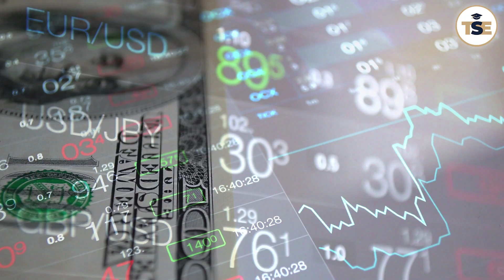WHY DOES BITCOIN HAVE A CAP ? [Troy Harris]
Why does Bitcoin have a cap, and why is it such a big deal for its value now and into the future? 💰 Let’s break it down in simple terms!

In this video, Troy Harris dives into Bitcoin’s fixed supply of 21 million coins and why this scarcity makes it the digital gold of the financial world.

We’ll explore how Bitcoin’s programmed cap, combined with the process of mining and the halving events, creates a built-in inflation shield that fiat currencies simply can’t offer.

Curious about how this affects Bitcoin’s long-term value and what it means for investors? We’ve got you covered.

Learn why Bitcoin’s limited supply makes it a unique store of value, how it stands apart from traditional money systems, and what the year 2140 has to do with it.

Whether you're a seasoned crypto investor or just starting to learn, this video will help you understand the fundamentals of Bitcoin in a clear and engaging way.

👉 Have questions or thoughts about Bitcoin’s scarcity or halving events?

Let’s explore the future of digital assets together!

👍 Troy Harris is a leading expert in AI and blockchain technology. Known most recently as the guy who uses a unique AI trading bot that extracts passive gains from the market almost daily.

Until recently he was living paycheque to paycheque.
As a full-time employee with four kids he was looking for another, better way to earn an income to free up his time, travel and live life on his terms.

During his quest, he discovered blockchain technology which fascinated him. He would spend hours each evening and sometimes entire nights to research all he could find about this new and potentially life-changing technology.
This led him to investing in a few cryptocurrencies such as Ethereum and Bitcoin when most people had never heard of it. Some of these investments made him gains of over 1,000%.

Troy now spends most of his time sharing to online communities the latest and most effective strategies to enjoy gains and passive income from AI and blockchain technology.

His success story has led him to sharing the stage with world-renowned authors, investors and economists such as Harry Dent, Robert Kiyosaki, Dr Deepak Chopra and Peter Schiff.